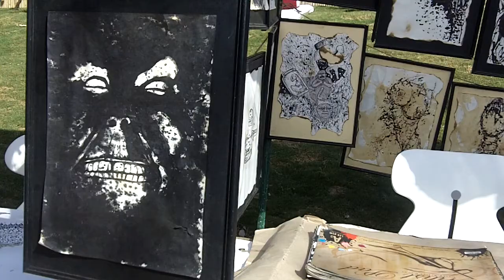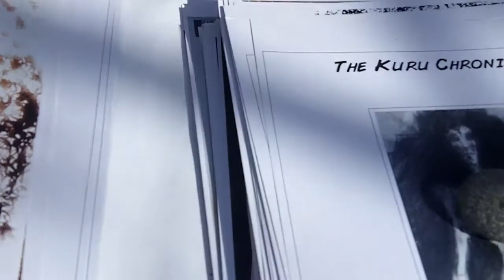Ari Jayaprakash at Escape to Zorba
Art from the Kuru Chronicles - a graphic novel - out in May